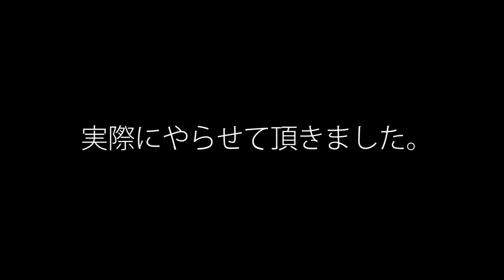ZANGE with PaniCrew KASSAN 【ダンスパフォーマーZANGEとKASSANコラボ】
大阪出身のダンスパフォーマーZANGEが子供のころからリスペクトするPaniCrewのKASSANとのコラボパフォーマンス映像です。
今回はご本人にもお越し頂き、対談形式でお話をお聞きしました。

ダンスパフォーマー"ZANGE" PV 2014メイキング映像を作ってみました。スタジオ撮影の模様や未収録のシーンを公開しています。